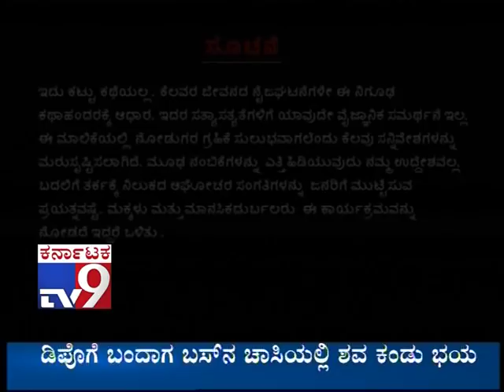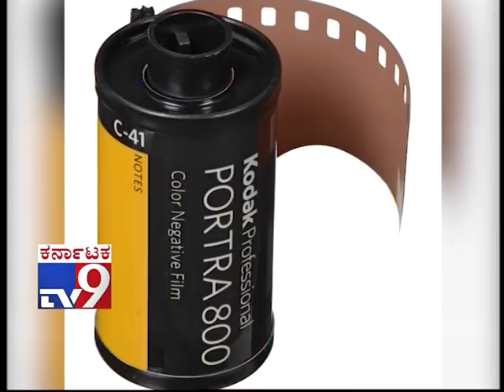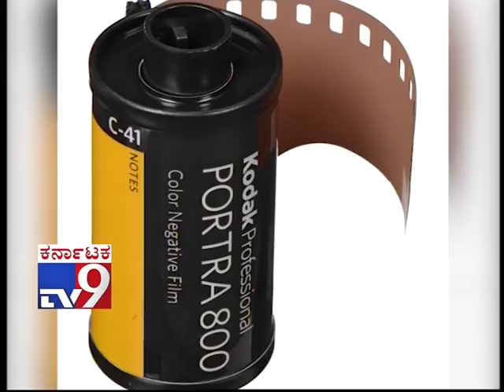TV9 Heegu Unte: Truth Behind Real & Original Hanuman Photo Captured in Himalayas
TV9 Heegu Unte: Truth Behind Real & Original Hanuman Photo Captured in Himalayas - (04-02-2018) - {Episode 1} - Full...,